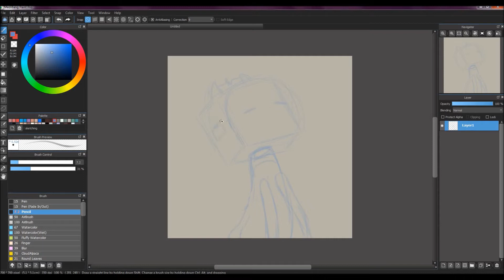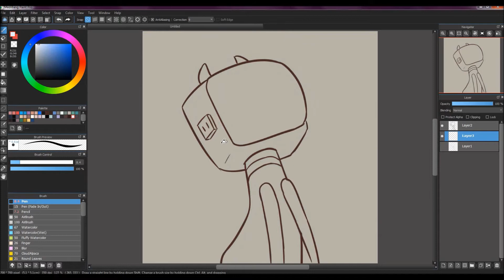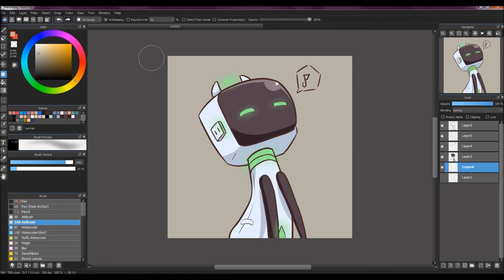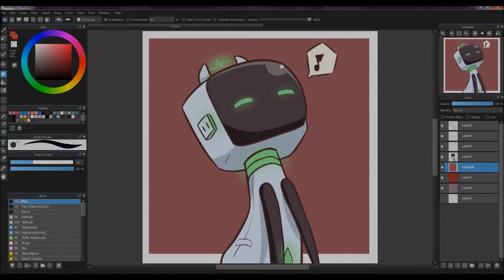Pin Speedpaint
Yoho~ I'm starting out this channel with a doodle I made to get the hang of making speed paints. ;)

Elapsed time: 15 minutes